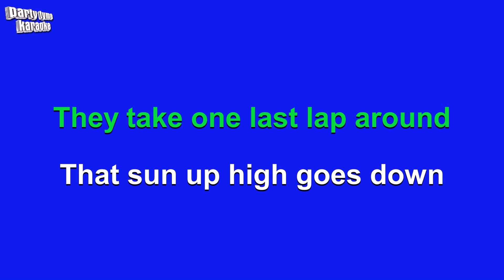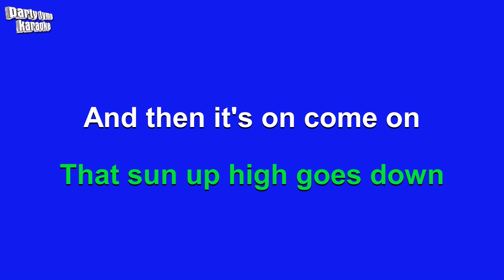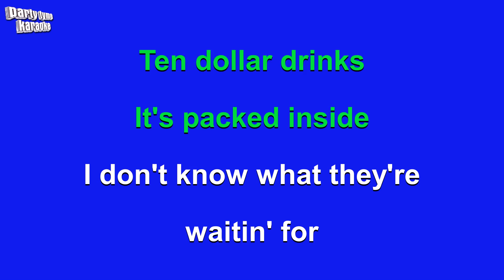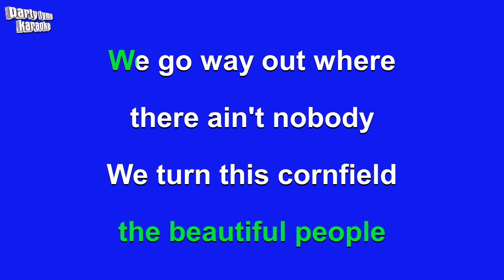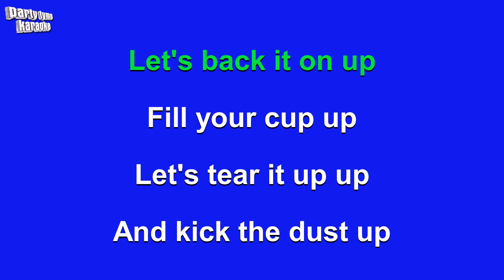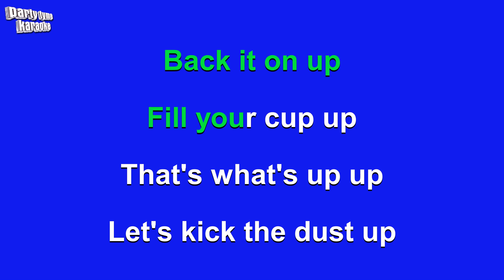Luke Bryan - Kick The Dust Up (Karaoke Version)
Karaoke sing-along version of 'Kick The Dust Up'
made popular by Luke Bryan,